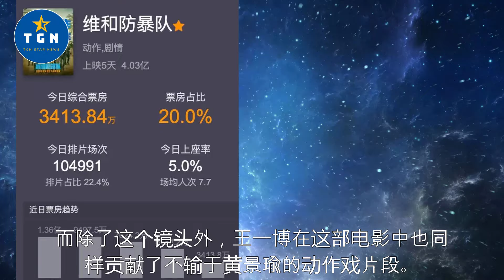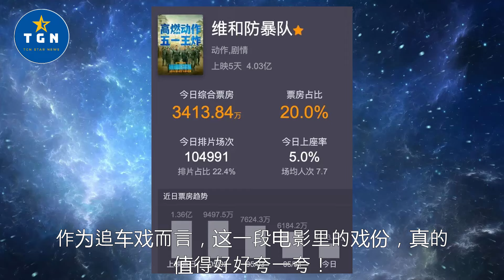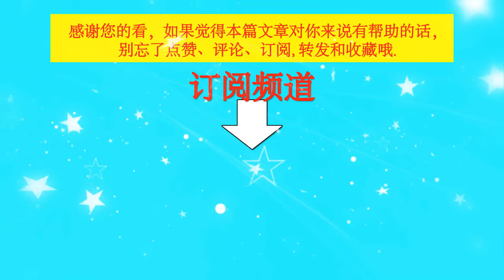上映5天票房破4亿！这个五一电影档，王一博打出了一张超级爆款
上映5天票房破4亿！这个五一电影档，王一博打出了一张超级爆款   | TGN Star News